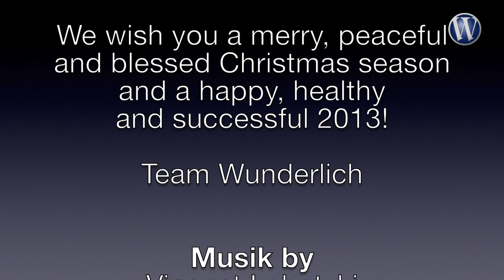Wunderlich Christmas Greetings - S 1000 RR XMAS Greetings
We went playing in the snow. First we had the snow chains on the rear wheel, this was a feeling like on rails, perfect riding conditions on ice and snow.
Then we decided to use the pure rubber, took off the chain and had LOADS of fun with our MadMax S1000RR and the Conti TKC80 in the snow.
Have a look, enjoy.